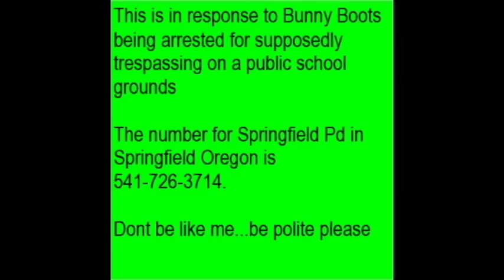Call To Springfield PD for Bunny Boots Ink Arrest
Bunny Boots Ink was arrested in Springfield, Oregon for allegedly going on school grounds which is Trespassing 2 in Oregon.

You have the right to seek redress from your government for their actions